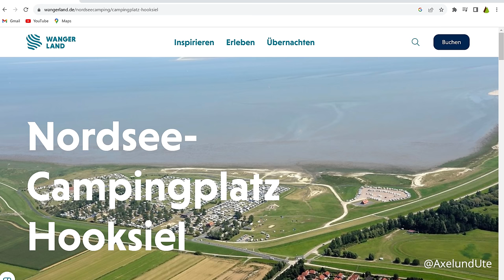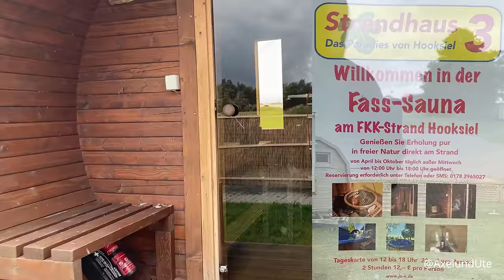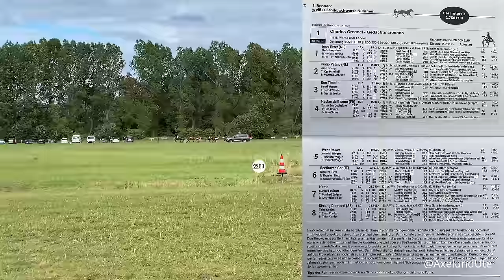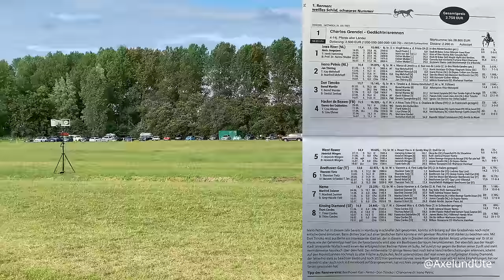Mit dem Wohnmobil an der Nordsee. Der FKK-Campingplatz in Hooksiel.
Im Rahmen unserer Sommertour 2023 berichten wir über den FKK-Campingplatz in Hooksiel und unseren Aufenthalt.

▬ Index ▬▬▬▬▬▬▬▬▬▬▬▬

00:00 Einleitung
00:56 Geographische Lage
01:37 FKK-Campingplatz Hooksiel
02:08 Online-Buchung
02:37 Anfahrt
04:10 Versorgung
05:07 Sanitäre Anlagen
05:37 Für 4-Beiner
06:29 Freizeitmöglichkeiten in Hooksiel
08:03 Wasserskilift-Anlage in Hooksiel
09:45 Pferderennen in Hooksiel

▬ Links ▬▬▬▬▬▬▬▬▬▬▬▬

Naturistenbund Wilhelmshaven Friesland e.V. (NBWF)

Wir sind "Axel und Ute", wohnen in Ostfriesland und sind seit mehr als 30 Jahren begeisterte Wohnmobil-Fahrer. Bist Du auch gerne mit einem Wohnmobil oder Wohnwagen unterwegs? Interessierst Du Dich für Camping, Caravaning, Stellplätze und Reiseberichte? Dann bist Du hier genau richtig!

Viele Grüße
Axel und Ute